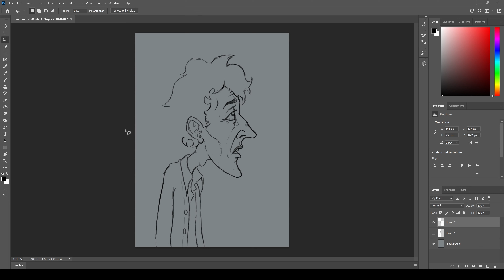Illustration Time-lapse - "Man with Green Nose" (Photoshop)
Another short 1 minute time-lapse of my illustration process in Photoshop drawing and colouring a simple portrait.

Created using Photoshop 2021 and a Wacom Cintiq Pro.